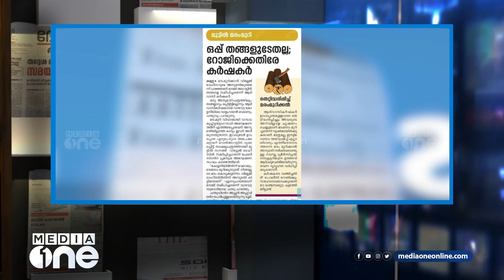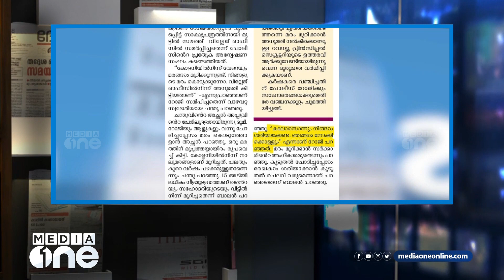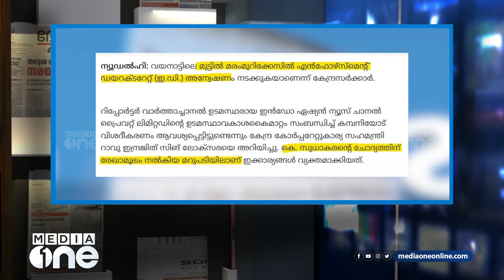മുട്ടിൽ മരംമുറിയും റിപ്പോർട്ടറും മാതൃഭൂമിയും; കേസ് ചാനൽപോരായി ഒടുങ്ങുമോ?